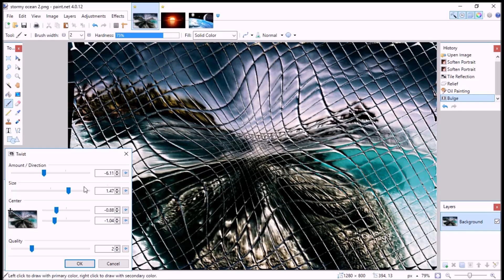Stormy Seas Warped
So cold and stormy. Behind a pane of smashed glass.